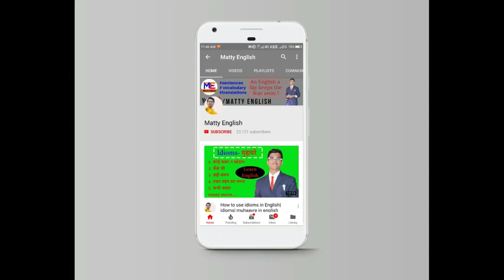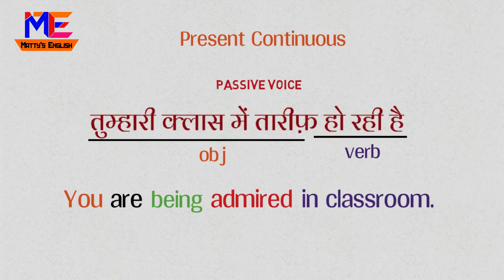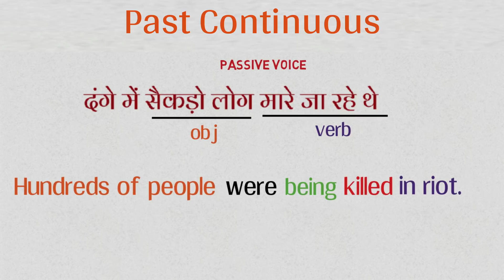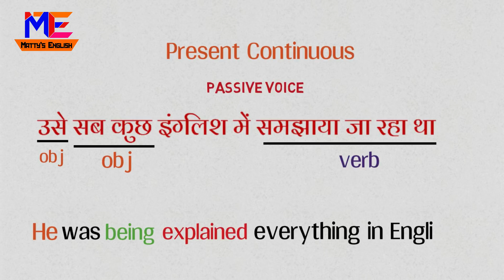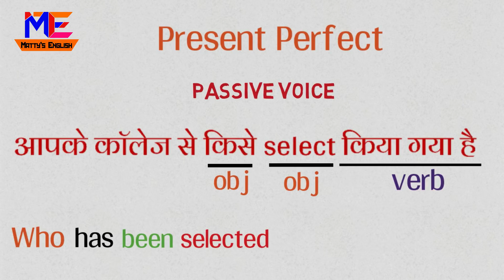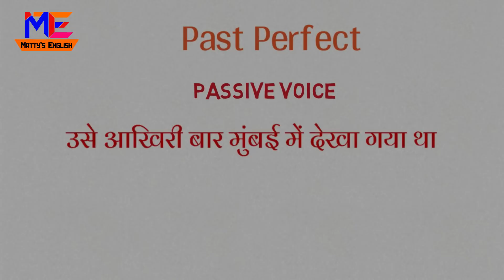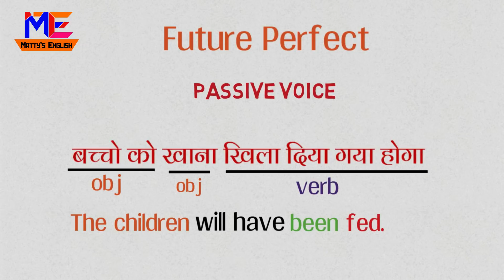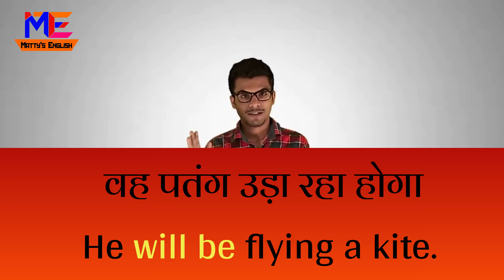Active and Passive Voice in Hindi | Active and Passive Voice with Tricks (Part 2)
Continuous Tense का Passive क्यों नही बनता
2
Passive voice part 2 part 1 me mujhe achha response mila isliye me lekar aaya hu PASSIVE voice ka part 2. I hope ki aapko video pasand aayegi.✌️✌️✌️✌️👍👍👍👍